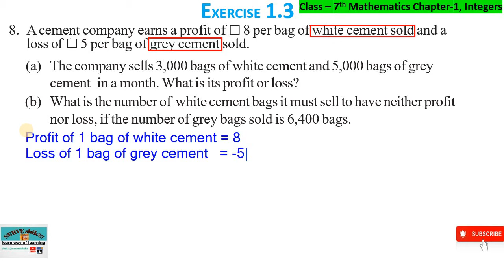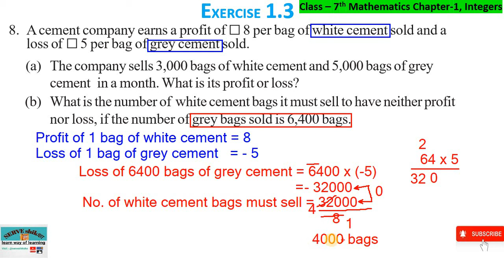Q-8 Exercise-1.3 Integers Maths Class 7 Chapter 1 NCERT by Serve Shiksha | Class 7 Maths Ex-1.3 q-8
8. A cement company earns a profit of  8 per bag of white cement sold and a loss of  5 per bag of grey cement sold.
Solution - Given, Profit of 1 white cement bag = 8
                              Loss of 1 grey cement bag    = -5 (loss represented by negative integers)
(a) The company sells 3,000 bags of white cement and 5,000 bags of grey cement  in a month. What is its profit or loss?
                     Profit of 3000 bag of white cement bag = 3000 x 8 = 24000
                     Loss of 5000 bag of grey cement            = 5000 x (-5) = -25000
            Net Profit or loss = 24000 + (-25000)
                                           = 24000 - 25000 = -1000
                          Means Total loss 1000
(b) What is the number of white cement bags it must sell to have neither profit  nor loss, if the number of grey bags sold is 6,400 bags.
                       Loss of grey bags sold = 6400 x (-5) = -32000
                       Number of white cement bags must be sold = 32000 / 8
                                                                                                       = 4000
      4000 white cement bags must be sold to have neither profit nor loss.

This is an educational & Knowledge sharing channel where you learn about
Mathematics class-6th
Mathematics Class-7th
Mathematics Class-8th
Mathematics Class-9th
Mathematics Class-10th

Interesting & animated Facts of DareToKnow
Social Science (class -6,7,8)
Useful GK & many more

NCERT, CBSE MP BOARD
YOU WILL LEARN CHAPTERWISE AND TOPICWISE all examples and EXERCISE